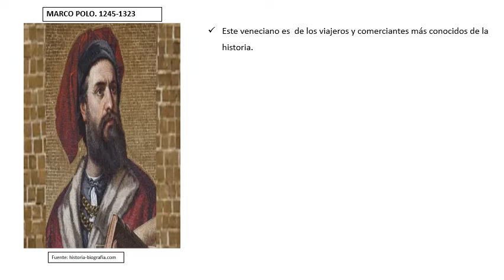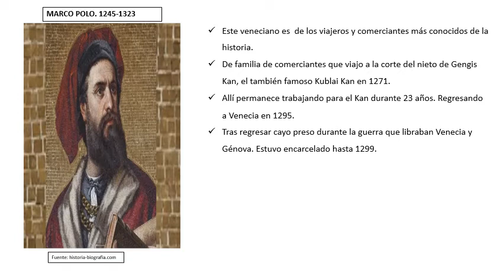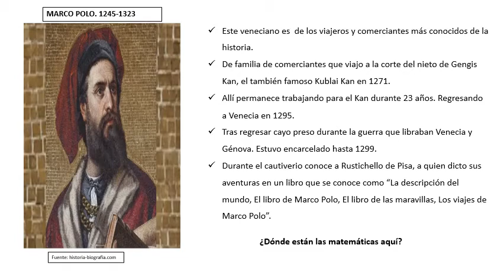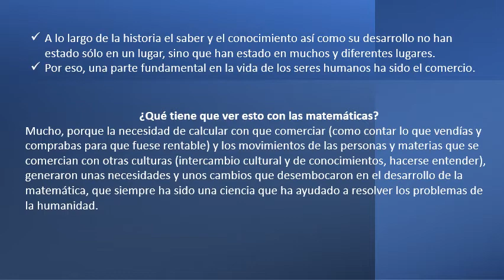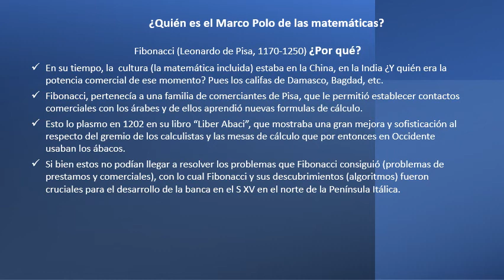El Marco Polo de las matemáticas.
El Marco Polo de las matemáticas, fue el famoso Leonardo de Pisa (Fibonacci), quien a través de sus viajes comerciales, aprendió y posteriormente desarrollo la matemática de su tiempo y posterior. Llegando hasta nuestros días muchos de sus interesantes descubrimientos.
Espero que te interese y que lo disfrutes. Gracias.